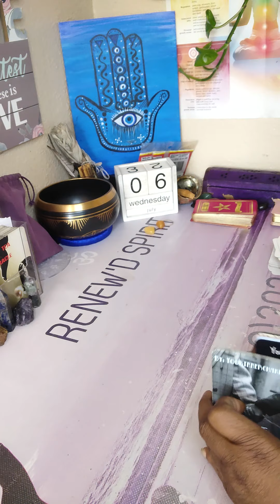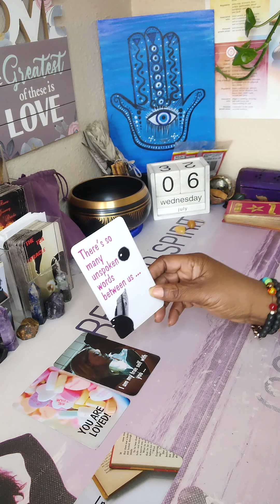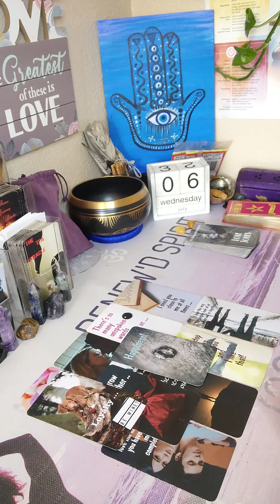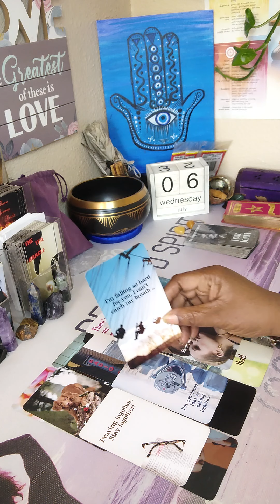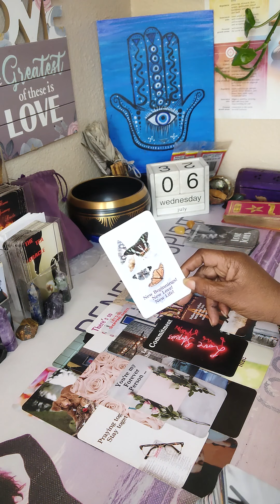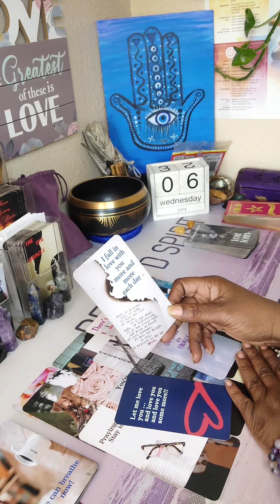DM/DF💜I CAN'T STOP THINKING ABOUT YOU AND I LIKE THAT🥰😻